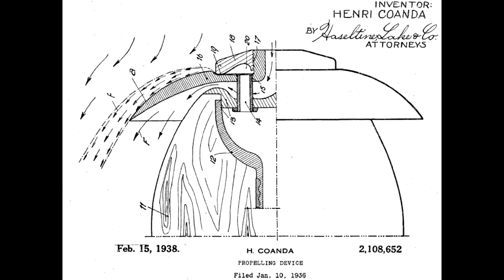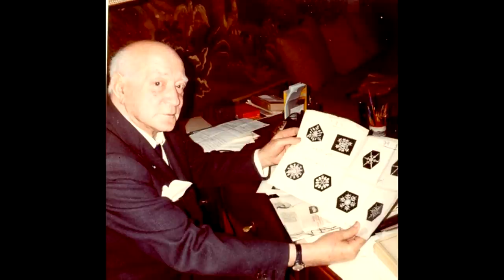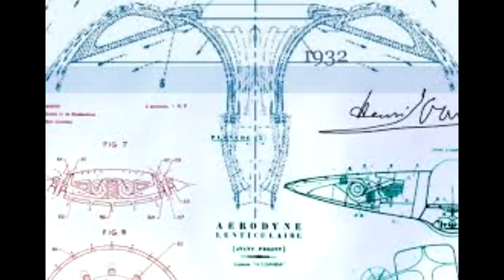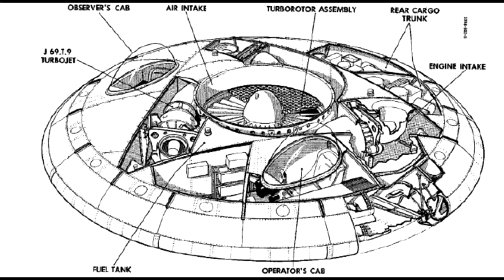OZN-ul LUI HENRI COANDA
La celebra baza aeriana americana Area 51, poate cea mai izolata baza a armatei americane, a inceput in dezvoltarea unui proiect numit Avro. Acesta era condus de Jack Frost, un personaj dubios al carui nume real a fost pastrat secret multa vreme, un specialist in industria aviatica si mai ales in aeronavele de tip VTOL, adica vertical take-off and landing. Frost a inceput programul Avro in Canada, acolo unde a proiectat avionul cu reactie Avro CF-100, dupa care a fost angajat de guvernul american pentru a dezvolta in colaborare cu uzina Avro din Canada un avion... mai special. Acesta purta numele de VZ-9 si era, de fapt, un OZN controlat de oameni, care utiliza Efectul Coanda.

Nu copia materialul de mai sus, daca vreti sa vedeti mai multe materiale video va rog sa ne dati un like sau share pentru a ne tine activi permanent!